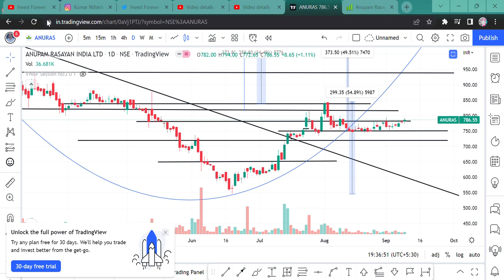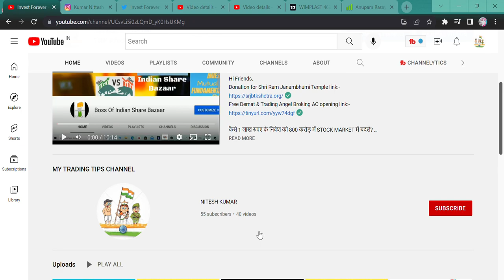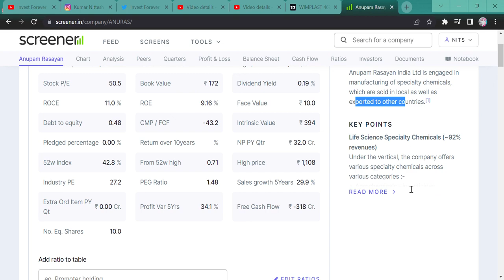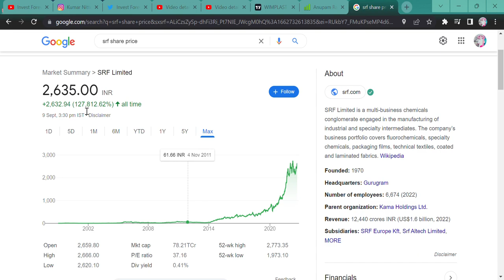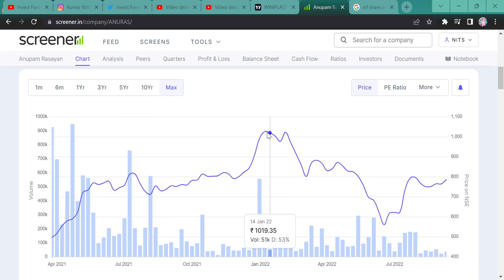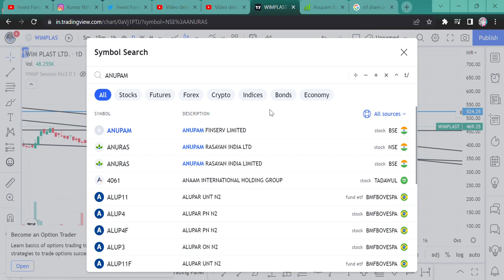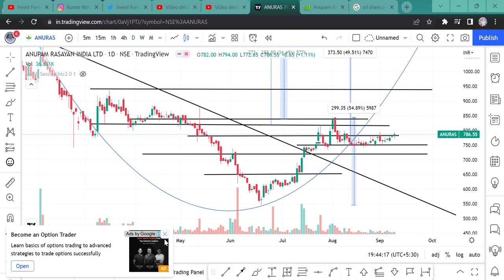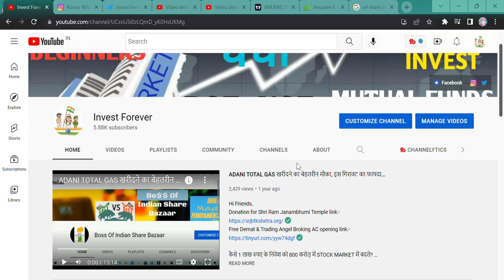CUP WITH HANDLE PATTERN || 48% QUICK RETURN || ANUPAM RASAYAN || STOCK NEWS || BEST SMALLCAP STOCK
THE BATCH STARTS ON 1ST OCTOBER, 2022. WHERE BASIC TO ADVANCE STOCK PICKING, RESEARCH, AND TECHNICAL WILL BE TAUGHT TO YOU ALL. AND WILL SHARE A FEW STRATEGIES AND 6 MONTHS OF HAND-HOLDING WILL BE PROVIDED TO YOU ALL. FILL OUT THIS FORM OR TAKE A SCREENSHOT AFTER FILLING IT OUT AND SEND IT TO THE ABOVE MOBILE NUMBER SO THAT ONE CAN CONTACT YOU.

Hi Guys,
LATENT VIEW ANALYTICS BUSINESS MODEL AND PERFORMANCE IS TREMENDOUS AND THIS STOCK COULD BE MULTIBAGGER IN FUTURE. WATCH THE VIDEO FOR WHY?

SHORTS,
YOUTUBE SHORTS,
INVESTMENT TIME,
INVESTMENT,
MULTIBAGGER,
BONUS,
SPLIT,
DIVIDEND,
BUYBACK,
RIGHT ISSUE,
TENDER OFFER,
INTRADAY,
SWING TRADE,
POSITIONAL TRADE,
FUTURE OPTION,
BUSINESS NEWS,
INVEST FOREVER,
INTRADAY TIPS,
HOW TO EARN MONEY DAILY?,
NIFTY PREDICTION,
MARKET PREDICTION,
nifty bank,
NIFTY MIDCAP,
NIFTY SMALLCAP,
NIFTY50
EQUITY MARKET,
BULL RALLY,
DOW JONES,